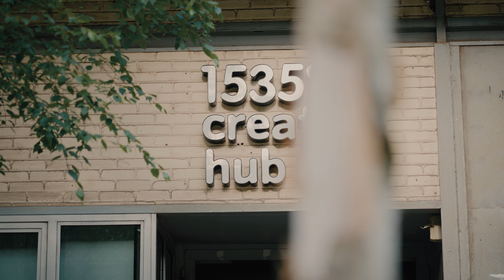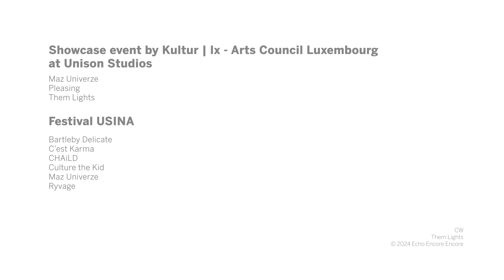Focus Amplified Music 2024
On May 31 and June 1, Kultur | lx – Arts Council Luxembourg, together with 1535° Creative Hub, CCRD opderschmelz and USINA Festival, welcomed twenty-seven international professionals from Germany, Norway, Hungary, Spain, the Czech Republic, Italy, Romania, the Netherlands, Bulgaria and the UK to the first edition of the Focus Amplified Music. Their activities ranged from booking agencies, festivals, venues, artist management, labels, media and music publishing.